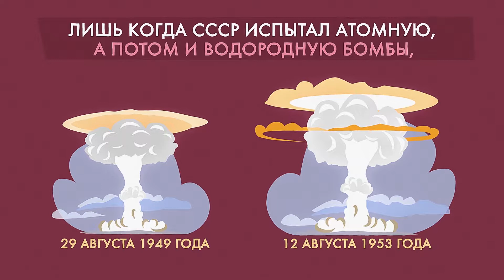Igor Kurchatov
Igor Kurchatov - el hombre que enseñó al átomo a ser "Pacífico»
En los años de la guerra, dirigió un proyecto nuclear soviético, que en aquel tiempo era exclusivamente militar
Después de la Segunda guerra mundial, los Estados Unidos eran el único país poseedor de una bomba atómica en el mundo
El poder de estas armas asustó a mucha gente.
Pero el partido de los "halcones" quería aplicarlo para que Moscú estuviera dispuesta a dar una respuesta adecuada

Solo cuando la URSS experimentó bombas atómicas y de hidrógeno,
comenzó la era de la "paridad nuclear»
Kurchátov evitó la amenaza de una guerra nueva, pero fue destrozado por su propia invención.
"Me di cuenta de lo terrible que hicimos»
El científico pidió que se utilizara la energía del átomo con fines pacíficos.
Y a pasar de la confrontación entre los países a la cooperación
Bajo su liderazgo, fue construida la primera central nuclear del mundo.
Y el primer rompehielos atómico
Las tecnologías militares encontraron una aplicación nueva.

Los vídeos se crearon por la organización interregional social de las familias numerosas «Gran familia», con el apoyo de la Fundación de subsidios presidenciales. El asociado en los medios de comunicación del proyecto es la revista ortodoxa «Fomá».